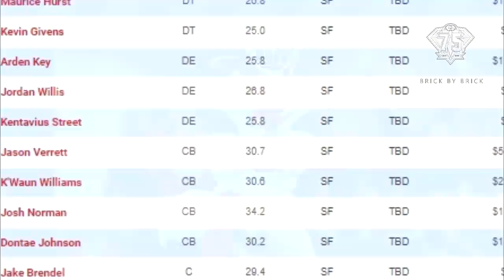URGENTE para los 49ERS | PERÍMETRO en la AGENCIA LIBRE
Los 49ers tienen la oportunidad de traer una pieza importante para la secundaria del equipo ¿lo harán?

GO NINERS!!!